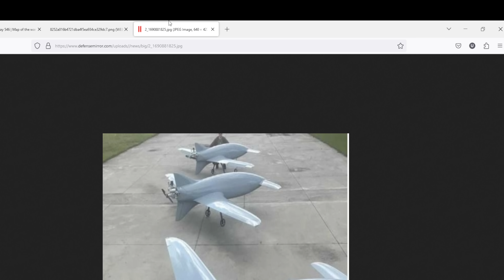Battlefield Ukraine Redeployment and Drone Strikes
News and Info